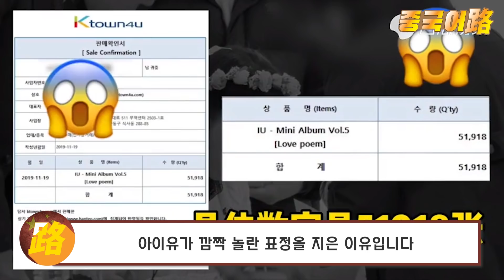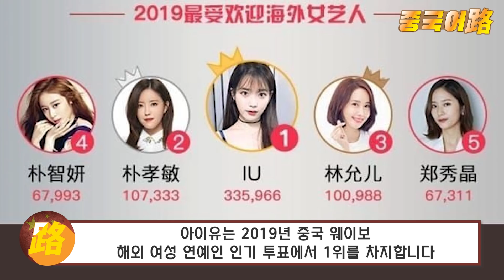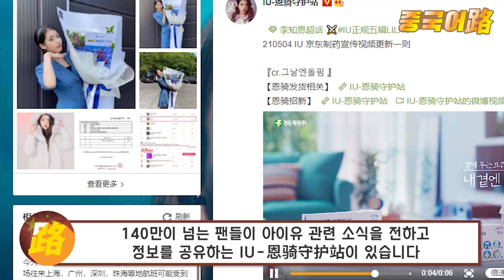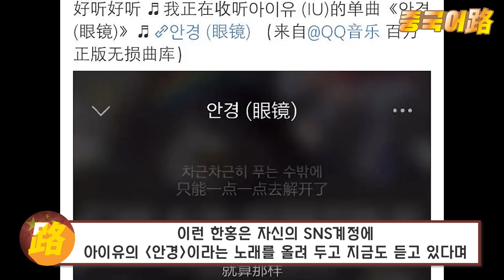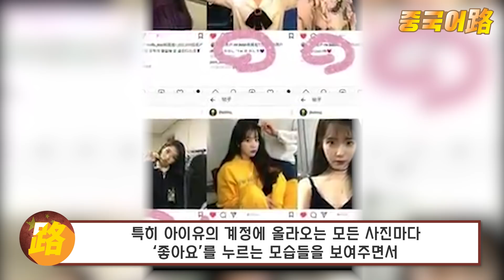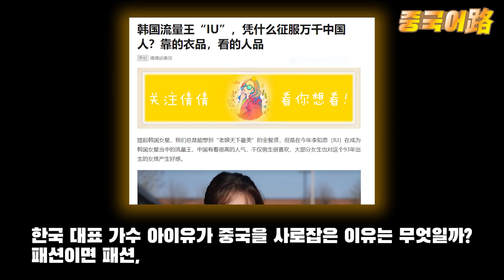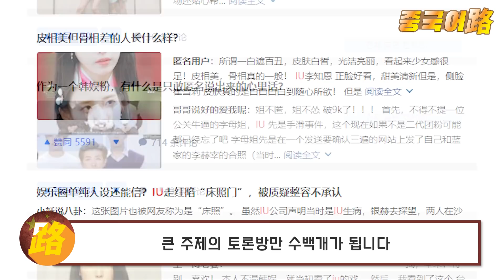중국반응│한중관계를 초월한 중국에서 아이유의 인기│짝퉁 IU까지 등장하게 만든 대한민국 대표 여가수 이지은│아이유는 신앙입니다│중국어로[路]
중화사상에 젖어 있는 중국의 언론과 네티즌들이 타국의 스타,
그것도 같은 아시아권인 한국의 스타를 보도할 때
유일하게 악플이나 비난성 보도를 하지 않는 스타가 손흥민입니다​​

그리고 또 한사람, 아이유 입니다
여러가지 이유로 한중간에 냉랭한 분위기가 돌아도
과거부터 지금까지 아이유 관련 소식을 다루는 중국언론들은 한결 같은 기조를 유지합니다
짝퉁 IU 차이유의 등장만 봐도 아이유의 중국내 어마어마한 인기를 실감할 수 있습니다
이러한 아이유의 사랑은 중화권 스타들 또한 예외가 아닙니다
중국에서 우리의 이지은양~ 아이유의 인기를 여러분들께 보여 드리겠습니다

중국어로 영어버전 채널
Global Korea with truth